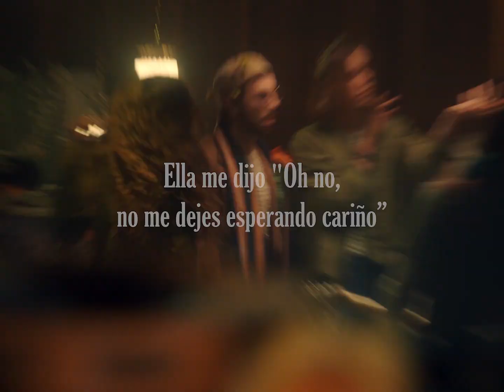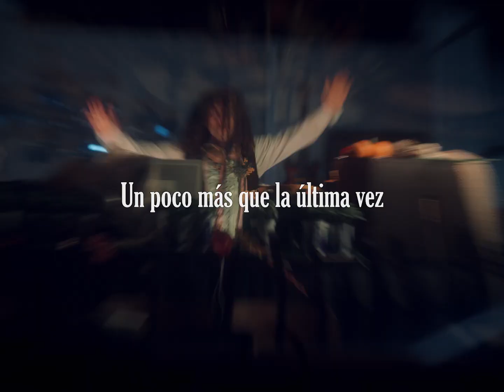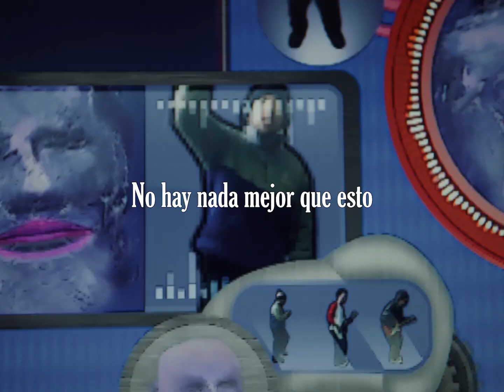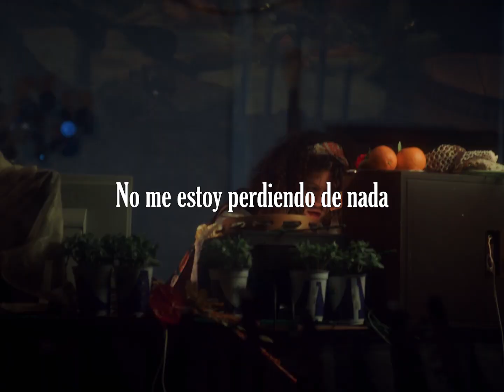Citizen - Blue Sunday. (Video) (Subtítulos Español)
Un éxtasis visual

Band: Citizen   Album: Life In Your Glass World

Lyrics: On my blue Sunday
There’s nothing else that I can do
I throw my troubles away
Don’t do nothing I don’t want to
And as your body takes shape
I draw your shadow in my room
I got a lot to take in and nowhere to begin
She told me oh no, don’t you keep me waiting baby
Don’t want to be something if I gotta sell my wounds to you
Dig up a memory I hate
Get some attention when I do
Now everybody knows best
Only see things how they want to
When papers roll in, it doesn’t have to be me
But it will never be you

Kick me down, mess me up a little more than last timе

In the back of my head
Wherе the devils come play
Nothing better than this
I’m not missing a thing

And if you lay me down
Just let me burn instead
And if I get knocked down
I don’t want to go back
Where the devils come play
In the house that I live
Where I spend all my days
I don’t miss anything